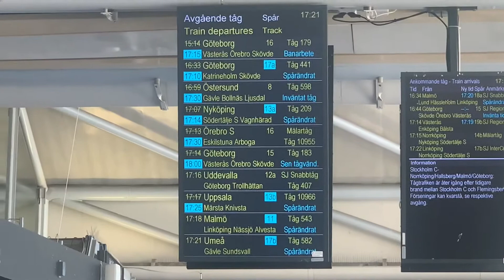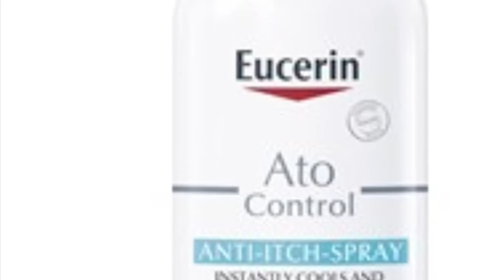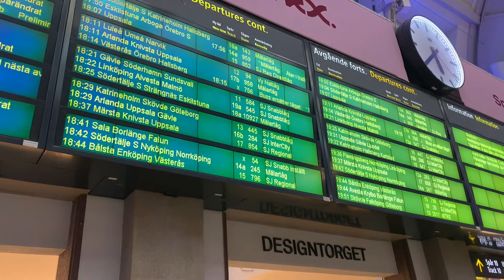Massor med spårändringar och utrop på Stockholms Centralstation.